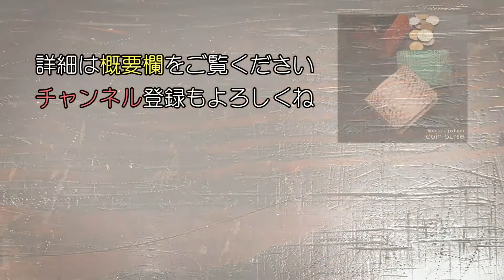【無駄なものは省いたシンプルな作り】ダイヤモンドパイソン 小銭入れ ボックス型【ポケットにも入る小さなお財布】メンズ レディース ユニセックス 蛇革 コインケース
商品ページ

スナップボタンで開閉する、ボックス型の小銭入れです。
手のひらサイズで、レシート等を入れられるポケット付きです。

見た目からは想像できないほど、滑らかで優しい手触りで、上品な印象を与えるパイソン革を使用。
ワイルド感もある、美しい鱗模様が魅力的です。

無駄なものは省いた、シンプルな作りだからこその使いやすさ。
折った紙幣も収納可能。
パンツのポケットにも入る、小さなお財布としても使えます。

サブブランド
Filomo

商品を実際に手に取ってご覧いただけます。
実店舗にもぜひお越しください。

本社・実店舗
〒562-0035
大阪府箕面市船場東3丁目6-72
10:00～18:00 定休日:日/祝